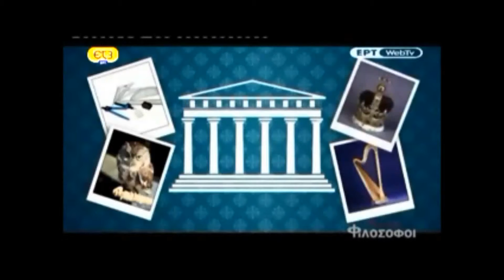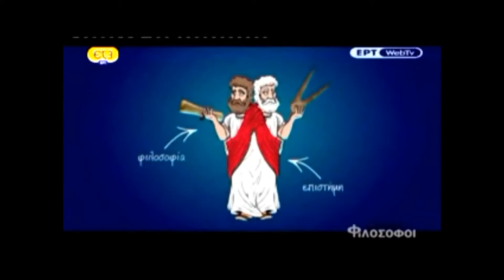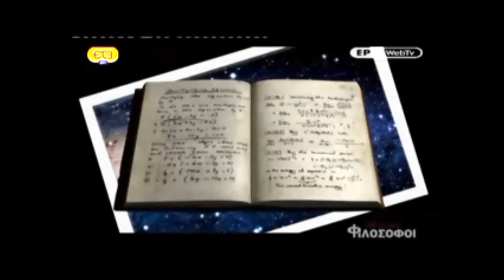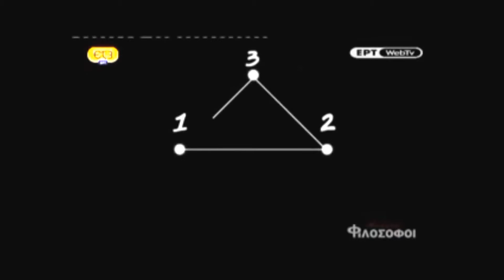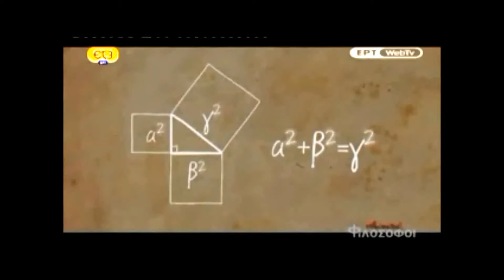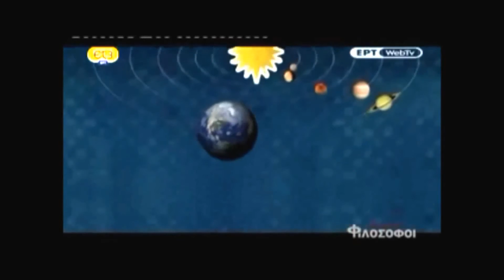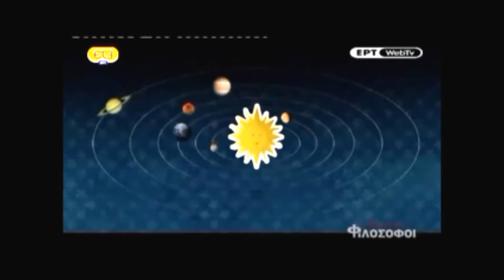Πυθαγόρας Animated Φιλόσοφοι YouTube